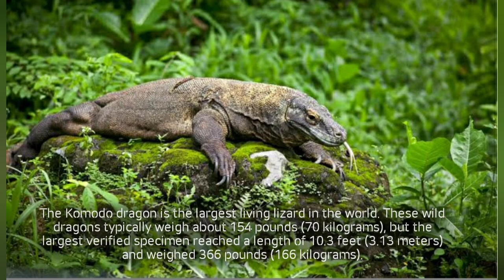Zoology | General Knowledge | Which is fastest-moving snake in the world?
Zoology
General knowledge
For all quizz competitions..